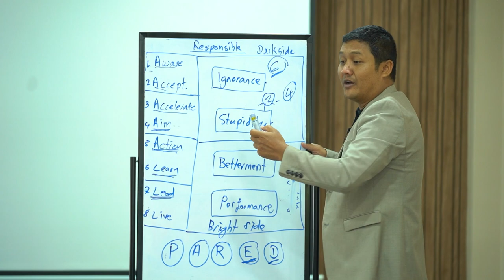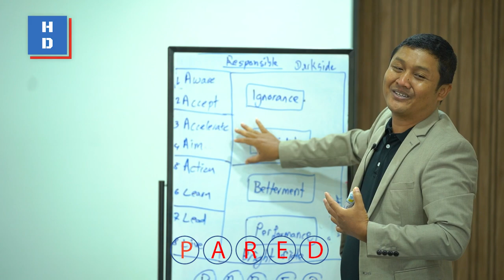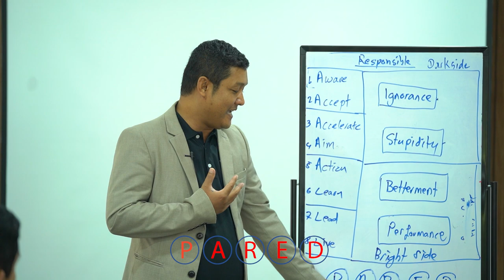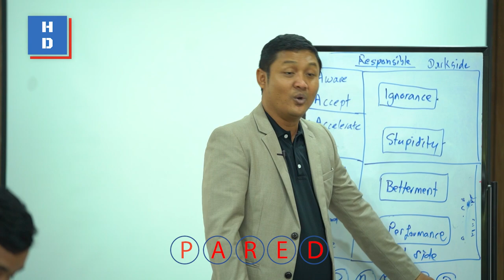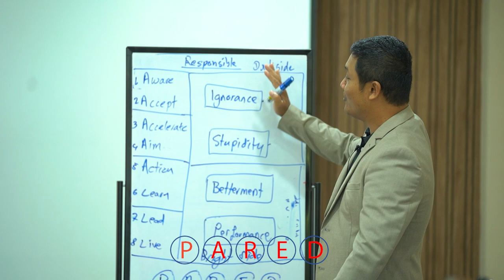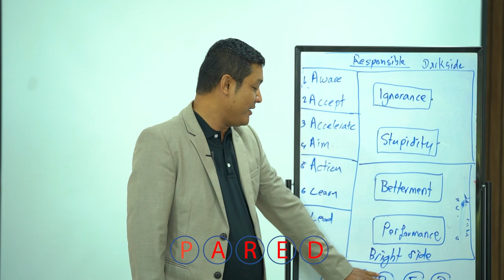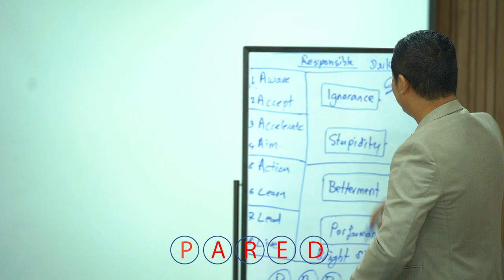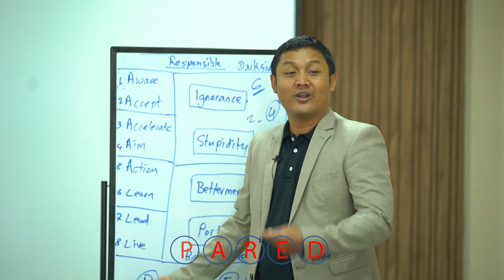មានបញ្ហា គឺត្រូវរកដំណោះស្រាយ​ ❗️ ប្តូរពីបញ្ហាឲ្យទៅជាឪកាស ❗️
——ភាគទី៣——
💥 ស្ថាប័នជាច្រើនមានបញ្ហាជាមួយបុគ្គលិកទៅនឹងទំនួលខុសត្រូវ ❗️
ស្តាប់ហើយមិនពិបាកសោះ តែហេតុអ្វីពួកគាត់បន្តមានបញ្ហា❓
📌 ក្នុងនាមជាអ្នកដឹកនាំត្រូវបង្វឹកគាត់របៀបណា?
 🔑 ទទួលបានគន្លឹះសំខាន់ និងលម្អិតជាមួយលោក ស៊ូ សាវឿន
✔️ចុះឈ្មោះប្រឹក្សាដោយឥតគិតថ្លៃ
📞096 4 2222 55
Ms. Xingxing
Ms. Kakada
Ms. Niza